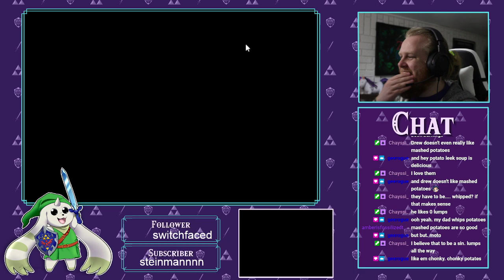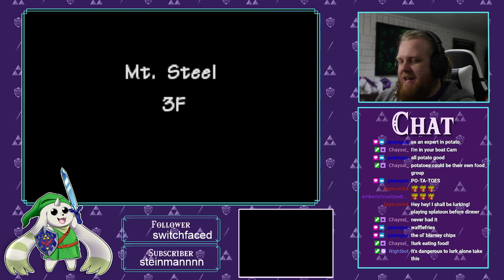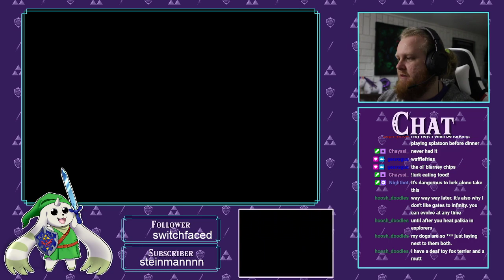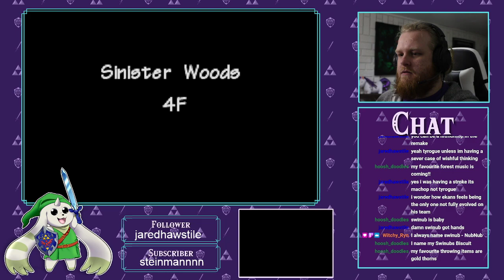Gotta Quest Em All - Pokemon Mystery Dungeon Blue Rescue Team - Part 2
Continuing our Journey into the wide world of wonder weedling wrong ways without plans. Can we save pokemon, recruit friends? Will they die?